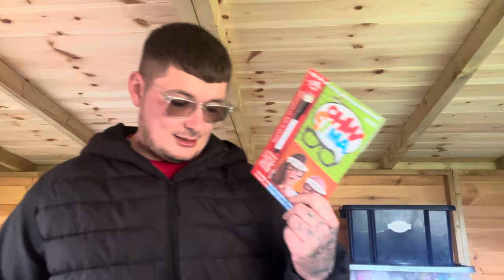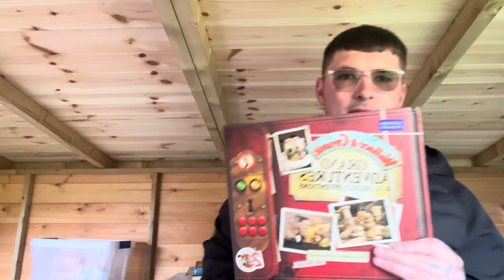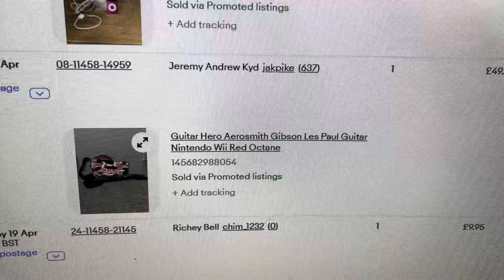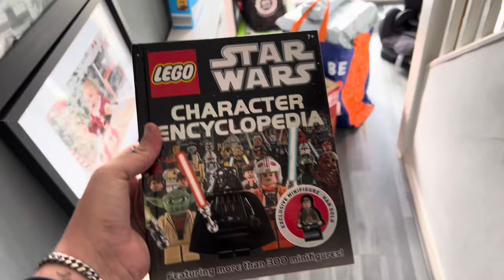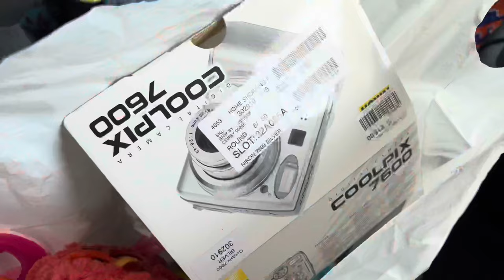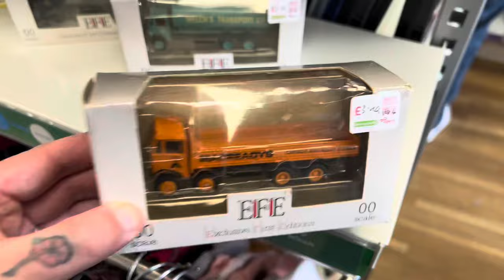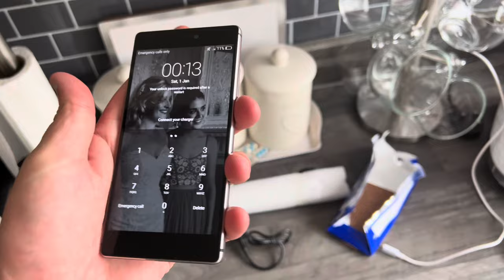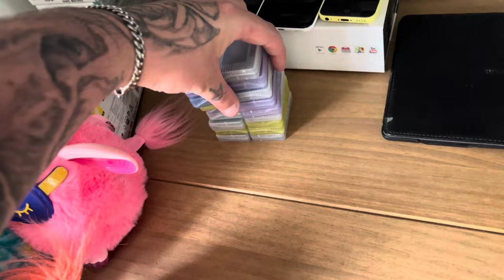This Could Be The Best Charity Shop Ever | Uk eBay Reseller